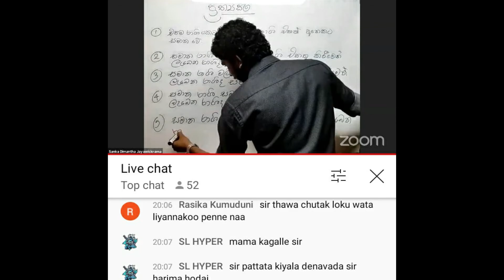ගණිත එන්නත/Maths Vaccine /ZOOM+YOUTUBE/පලමු දින සාර්ථකත්වය/සංක ජයවික්‍රම/GANITHA ENNATHA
ඔබේ දැරුවාගේ අධ්‍යාපනය දිනෙන් දින පිරිහෙනවාද?🤔

දරුවා පංති වලට සහභාගි වීමට මැලි වෙනවාද ?

කෙලින්ම කිව්වොත් දරුවාට ගණිතය අරහං ද?

අම්මේ තාත්තේ..එකම එක විනාඩි 7ක් දරුවාගේ ශ්‍රේණියට අදාල පාඩමක් ගණිත එන්නත තුලින් ලබා දෙන්න.

ඒ ඔබ ජීවිතේ දරුවා වෙනුවෙන් මග පෙන්නුව හොදම දේ වේවි.

Is your child's education deteriorating day by day?

Is the child reluctant to attend classes?

Doesn't your child like maths?

Mom and Dad..give a 7 minute lesson related to the grade of the child through the math vaccine.
That will be the best thing you can do for your child in life.